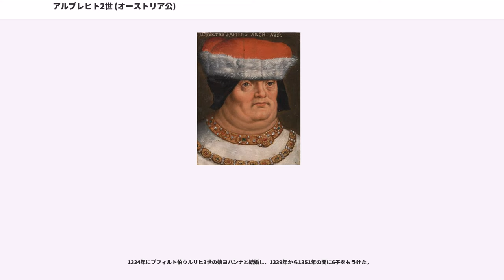アルブレヒト2世 (オーストリア公)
アルブレヒト2世（Albrecht II., 1298年12月12日 - 1358年8月16日）は、ハプスブルク家出身のオーストリア公（在位：1326年 - 1358年）。父はドイツ王アルブレヒト1世、母はケルンテン公マインハルトの娘エリーザベトで、兄にルドルフ3世（ボヘミア王ルドルフ1世）、ドイツ王フリードリヒ3世（美王）、オーストリア公レオポルト1世が、弟にオットー（陽気公）がいる。「賢公」（der Weise または der Lahme）と生前から渾名された名君で、領民から慕われた。政策としては、ルクセンブルク家、ヴィッテルスバッハ家、そしてハプスブルク家の三つ巴の時機にあって、平和路線に沿った外交を行った。在位中に戦争は1回しか行わず、その1回の敗北でスイスが事実上の独立を果たすが、こだわらず内政に没頭し、ハプスブルク家が「オーストリア家」として基盤を固めるべく奔走した。

アルブレヒト2世はアルブレヒト1世の四男として生まれた。当時のドイツ諸侯は広大な教会領から上がる莫大な高禄を狙って、次男・三男を各地の司教や大修道院長に送り込むのに躍起になった。アルブレヒトもバッサウ司教に選出されたが、教皇ヨハネス22世は1317年、理由は不明であるがアルブレヒトの司教就任を拒否した。アルブレヒトは聖界の道を断たれ、俗界に戻ることとなった。兄たちにとって厄介者となったアルブレヒトは、1324年にプフィルト伯爵家の女子相続人ヨハンナを娶ることとなった。プフィルト伯爵家は祖父ルドルフ1世の忠実な与党であったが、ハプスブルク家よりは格下であった。

アルブレヒトの3人の兄のうち、長兄ルドルフは1307年にすでに死去していたが、1326年にレオポルトが、1330年にフリードリヒ美王が相次いで死去した。兄たちの遺児に男子がいなかったため、アルブレヒトと弟のオットー陽気公がハプスブルク家領の共同統治者となった。

家督を相続した時、アルブレヒトにはまだ子がなかった。1330年3月25日、オットー陽気公の妃エリーザベトがウィーンの宮殿で、アルブレヒトと会食中に突然昏倒してそのまま死去するという事件が起こった。何者かに毒を盛られたと見られるが、アルブレヒトも倒れ、一命はとりとめたものの、歩行もままならない身体となった。こうして、派手好きで好戦的なオットー陽気公が単独統治者となった。

1339年2月、ヴィッテルスバッハ家の神聖ローマ皇帝ルートヴィヒ4世が不穏な動きをしていたので、オットー陽気公はチロル問題（ルドルフ4世の項で詳述）をアルブレヒトと相談すべく、グラーツからウィーンに向かったが、その途上で急死した。オットーには2人の息子がいたが、1344年に相次いで急死した。1339年11月、アルブレヒト夫妻に待望の男児ルドルフ（後の建設公ルドルフ4世）が生まれた（妃ヨハンナは39歳の高齢初産）。話ができすぎではないかと領内では噂となったが、その後5人の子をもうけて、噂は消えて行った。

アルブレヒトは領民に慕われ、生前から「賢公」と渾名された。身体が不自由になった1330年以降も、週に1度は領民に正式な謁見を許した。謁見に現れたある農夫に賢公が「何が望みかな?」と問うと、農夫は「公爵様、私は何も望みません。貴方様がご健勝であられるご様子をこの目で確かめられれば他に何も望みません」と答えた、という逸話が伝えられている。

賢公は同時に「平和公」であった。ヴィッテルスバッハ家やルクセンブルク家との三つ巴の状況を脱却し、他の2家の調停役に回ったのである。賢公は、現行の秩序を重んじ皇帝に臣従を誓うことで平和を保とうとし、皇帝の帝国統治に積極的に助力した。こうした中、ルートヴィヒ4世はチロル問題で長男のブランデンブルク辺境伯ルートヴィヒ2世をチロルの女領主マルガレーテ（マウルタッシュ）と結婚させ、これに対してルクセンブルク家が教皇クレメンス6世を介入させ、ルートヴィヒ4世は破門された。同時に、ルクセンブルク家のボヘミア王ヨハンの長男カール（カール4世）が対立王に立てられた。この時、賢公はややヴィッテルスバッハ家よりの中立策をとる。賢公は、教皇庁に皇帝破門の取り消しを働きかけ、破門後も臣下の礼をとり続けてルートヴィヒ4世の信頼を得た。しかし1347年、ルートヴィヒ4世は狩猟中に卒中で逝去した。

一方で賢公は、対立王カール4世の娘カタ...